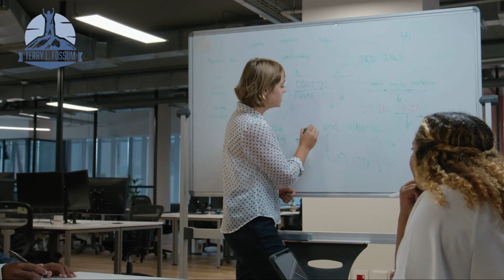Leadership Minute: Leadership is ALWAYS by example!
Survival Reality Show Winner, #1 Bestselling Author on Wall Street Journal Terry L. Fossum's Leadership Minute